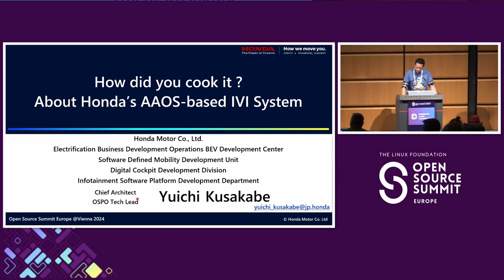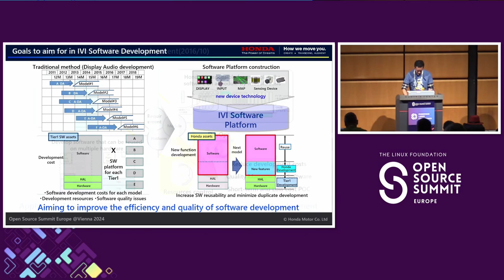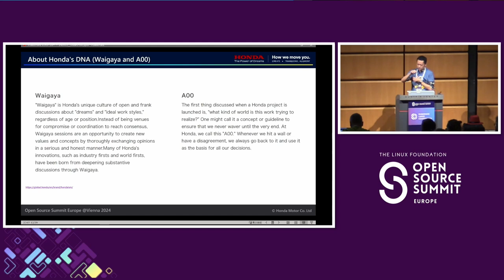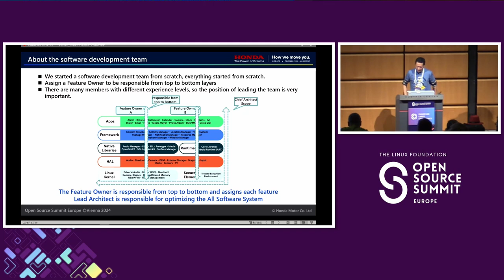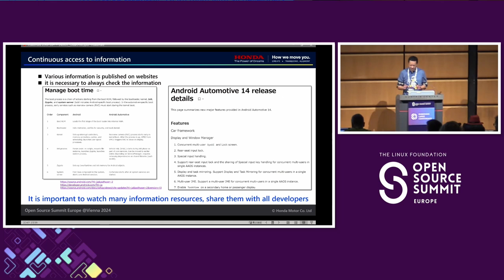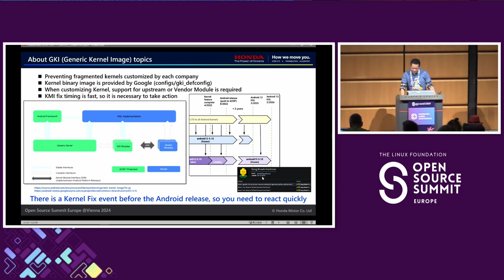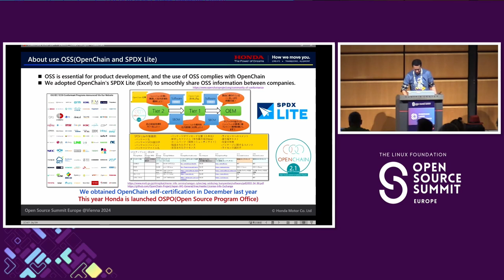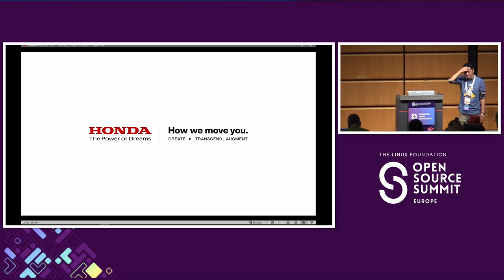How Did You Cook It? About Honda’s AOSP-Based IVI (in-Vehicle Infotainment) System - Yuichi Kusakabe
How Did You Cook It? About Honda’s AOSP-Based IVI(in-Vehicle Infotainment) System - Yuichi Kusakabe, Honda Motor Co., Ltd.

This presentation is the story of Honda's first in-house software development of IVI(In-Vehicle Infotainment) software. Reasons why Honda promotes in-house software development, Building an in-house software development team that started with two people, All development process from scratch, There is no silver bullet that will solve many problems. However, we were able to success the launced this model based on Honda's DNA of Waigaya, A00, and 120% quality products. The key point for this is the use of AOSP(Android Open Source Project) and some OSS. This presentation will show how a traditional automotive OEM like Honda was able to create an in-house software development team, and how it used OSS, including AOSP. By applying OpenChain(ISO/IEC 5230) self-certification and SPDX Lite to our development process, we were able to solve many problems and get a higher starting point. However, vehicles have difficult requirements, so we will tell you the points to minimize customization of OSS.